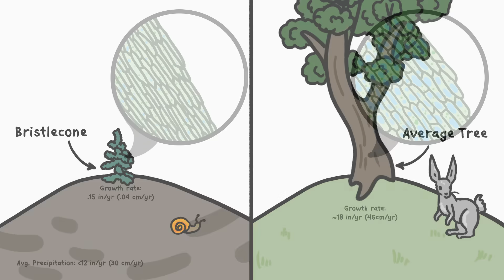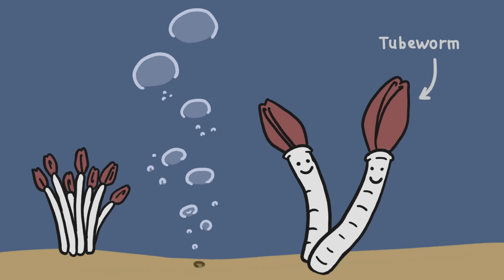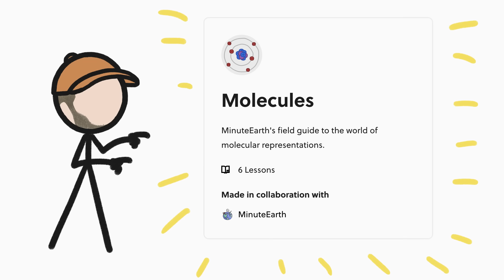The 3 Reasons This Tree Has Lived 5000 Years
Methuselah’s environment lacks nutrients, water, and oxygen. In other words, it’s the perfect place to grow very very old.

To learn more about this topic, start your googling with these keywords:
- Great basin bristlecone pine tree: a species of pine tree that includes many of the longest-lived individual trees on Earth.
- Bark beetles: the common name for a subfamily of beetles that has destroyed millions of acres of forest across the Western United States.
- Terpenes: waxy chemicals that increase wood density in certain pine trees.
- Bark morphology: a trait of certain bristlecones in which strips of exposed wood extend up and down the tree, allowing them to pass nutrients even when other parts of the trunk have died.
- Dolomite: a type of rock high in magnesium and calcium that turns into extremely alkaline soils.
- Extremophile: an organism that is tolerant to environmental extremes.

CREDITS
Lizah van der Aart | Illustration, Video Editing and Animation

REFERENCES
Bentz, Barbara (2022). Personal Communication. Research entomologist, US Forest Service.

Millar, Connie (2022). Personal Communication. Scientist emirata, US Forest Service.

Ababneh, L. (2006). Analysis of radial growth patterns of strip-bark and whole-bark bristlecone pine trees in the White Mountains of California: Implications in paleoclimatology and archaeology of the Great Basin.

Ross, A. (2020). The Past and Future of the Earth’s Oldest Trees. The New Yorker.

Karlamangla, S. (2022). In California, Where Trees are King, One Hardy Pine has Survived for 4800 years. New York Times.

Bentz, B.J., Hood, S.M., Hansen, E.M., Vandygriff, J.C. and Mock, K.E. (2017), Defense traits in the long-lived Great Basin bristlecone pine and resistance to the native herbivore mountain pine beetle. New Phytol, 213: 611-624.

Waldo S. Glock (1970). Bristlecone Pine in the White Mountains of California: Growth and Ring-Width Characteristics, Arctic and Alpine Research,2:3, 227-229.

Pennisi, E. (2016). Greenland Shark may live 400 years, smashing Longevity Record. Science.